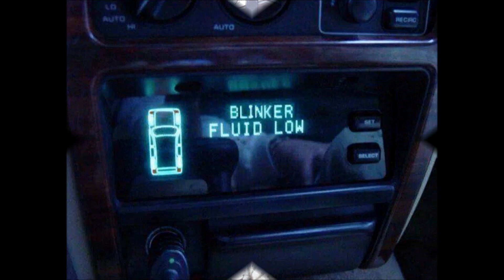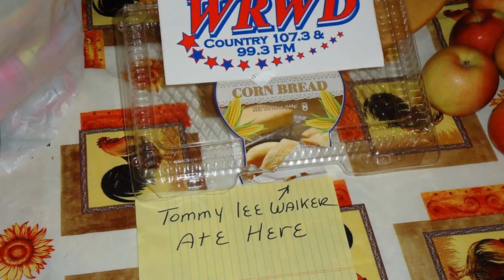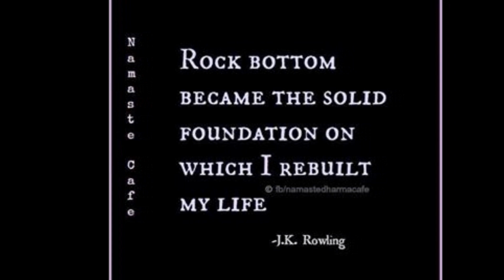Tommy Lee Walker, MY GIFT TO YOU, Thank You Fans!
Various pics of all of you who made my Radio dreams in my Hometown a success